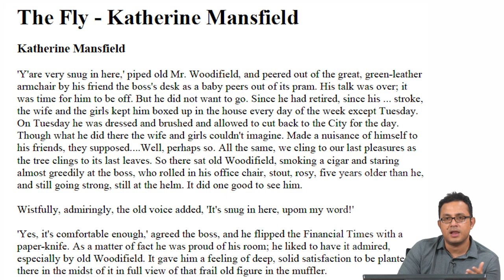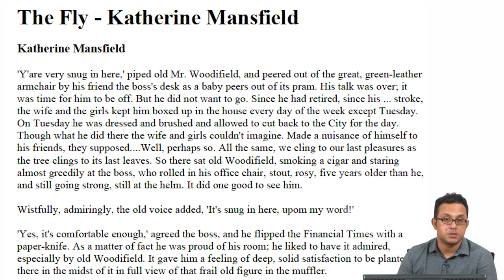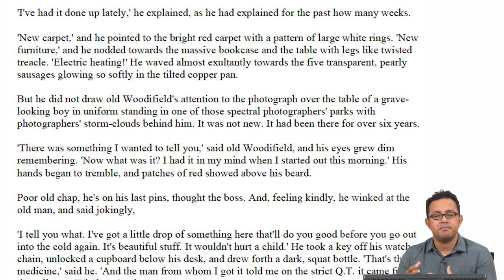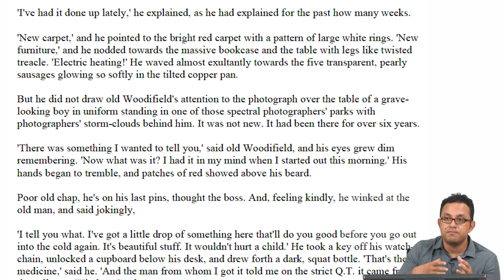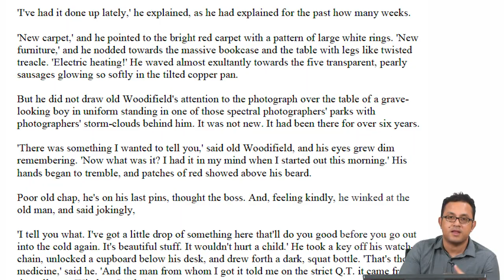The Fly - Part 1